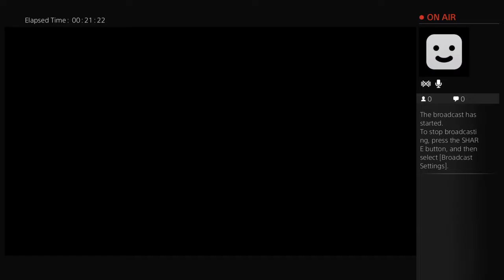I finally got some gameplay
I've been trying to get some footage